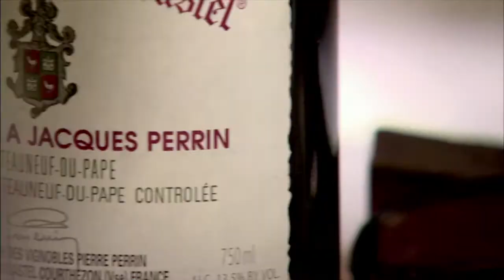One Year in the Southern Rhône Valley - Teaser 2